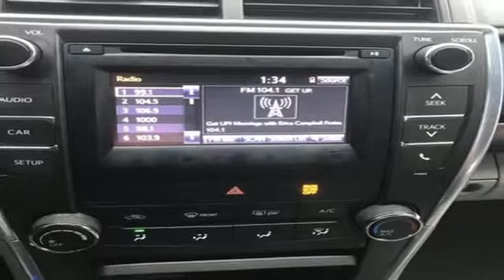Used 2015 Toyota Camry Fairfax, VA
Year: 2015
Make: Toyota
Model: Camry
Trim: LE
Engine: 2.5L I4 SMPI DOHC
Transmission: 6-Speed Automatic
Color: Black
Mileage: 57150
Stock #: 8918PG
VIN: 4T1BF1FKXFU937666

Address:
10287 Fairfax Blvd